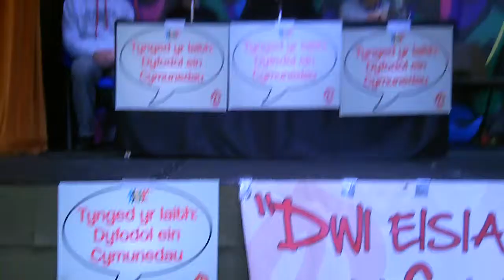Rali Flynyddol, Carno: Dafydd Morgan Lewis